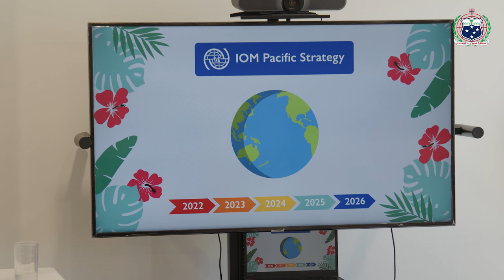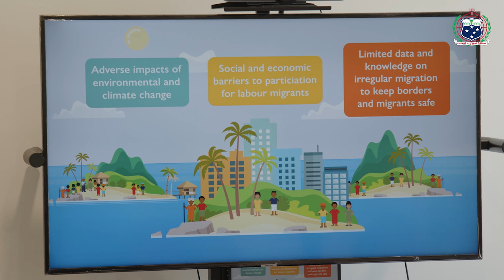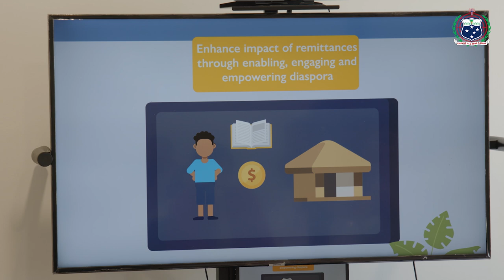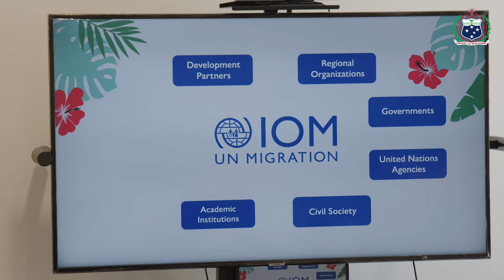PROJECT FOR STRENGTHENING CAPACITY OF BORDER CONTROL IN THE PACIFIC.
The objective of the project is to support Pacific socio – economic recovery through safe resumption of border management operations and enhanced seamless border management infrastructure technology, equipment, and improved capacity with the support of funding from the Government of Japan, the project will support 7 Pacific Island countries to achieve this objective including the Federated States of Micronesia, Papua New Guinea, Republic of Marshall Islands, Samoa, Tonga, Tuvalu, and Vanuatu. The project will also work alongside the Pacific Immigration Development Community (P.I.D.C.) to strengthen integrated and coordinated approach to border management in the Pacific.

The project was officially launched on Tuesday and was attended by the Chief Executive Officer (C.E.O.) of the Ministry of Prime Minister and Cabinet (M.P.M.C.) Agafili Shem Leo, C.E.O. of the Ministry of Foreign Affairs and Trade (M.F.A.T.) Peseta Noumea Simi, Ambassador of Japan to Samoa Senta Keisuke, and United Nations Development Programme (U.N.D.P.) Resident Representative Jorn Sorensen, representatives of the International Organisation for Migration (IOM) U.N. Migration, and Government officials.